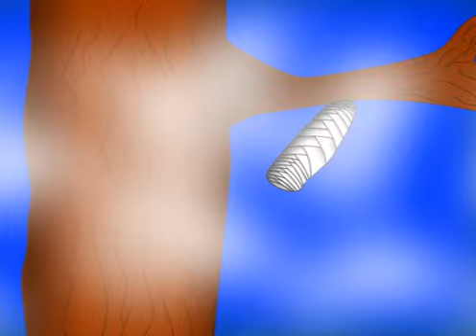DEMO REEL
Here is a compilation of all of the animation  I have done thus far. I hope you enjoy!